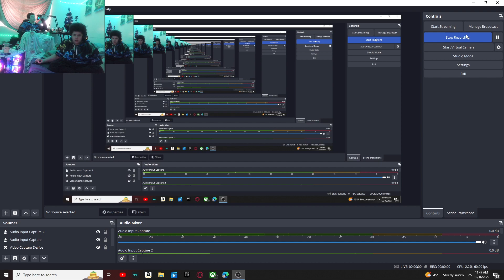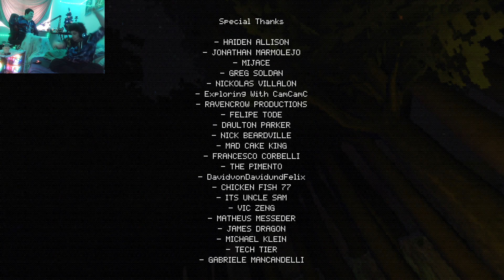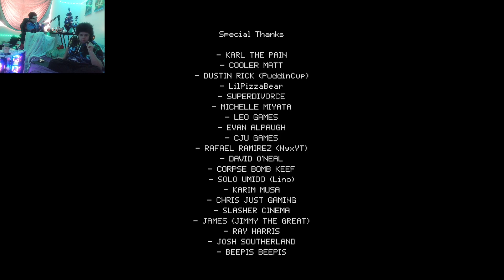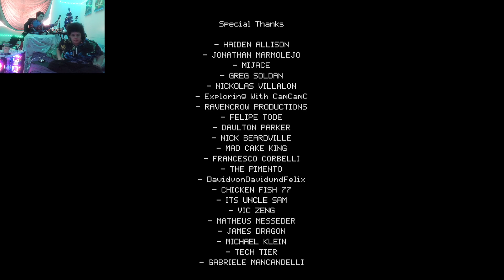Jason's long lost brother wants my cheeks | Friday the 12th